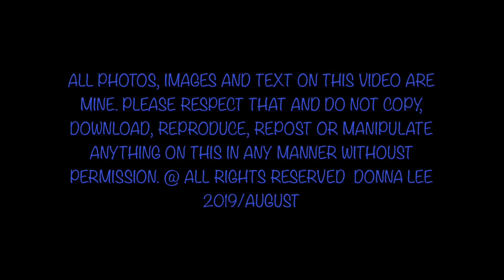HARRIET AT THE POND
AUGUST 25, 2019...SUNDAY..Here is some of Harriet's bath. M makes and appearance , leaves to the bank of pond, comes back into pond. Dunks his head in the water and leaves to a pond snag tree..LOL Only M !! Harriet carries on with and enjoying her bath as only Harriet does!